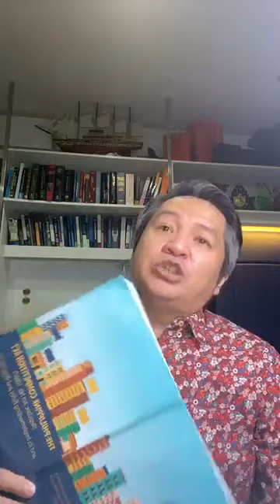The Philippine Competition Act (PALS Live Lecture Series 2020)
Dean Alizedney M. Ditucalan of the Mindanao State University College of Law discusses the basic concepts and principles of competition law in relation to Republic Act No. 10667, otherwise known as the Philippine Competition Act, which is now part of the coverage of the Philippine Bar Examinations, incorporated under                                                                                                                                                                                                                                                                         the syllabus of Mercantile Law.

Dean Ditucalan finished his law degree at Mindanao State University. As recipient of the Young Leaders Program (YLP) of Japan, he earned his Master of Laws in Kyushu University. He also studied International Law and European Law at KU Leuven in Belgium under its summer LLM program.

He is currently finishing his Doctor of Laws (LLD), writing on competition law in developing countries, as the first Filipino long-term scholar of the Japan International Cooperation Agency (JICA).

He has been involved as author in international book projects, has published peer-reviewed law articles, and has spoken in various international conferences on law. His most recent international publication is in the Research Handbook on Asian Competition Law (2020), published by the Edward Elgar Publishing House in the United Kingdom.

He is the Managing Partner (on leave) of the Law Office of Subejano and Ditucalan. He is a Visiting Professor at the San Beda University Graduate School of Law.

Dean Ditucalan is an incumbent Trustee of the Philippine Association of Law Schools (PALS), serving as Vice President for Mindanao.